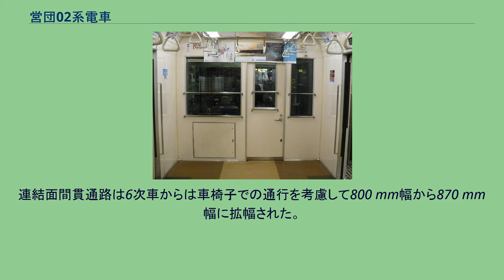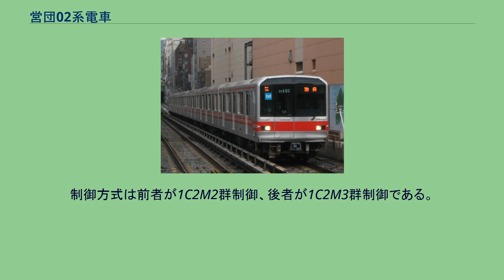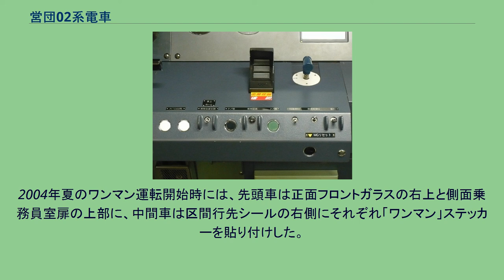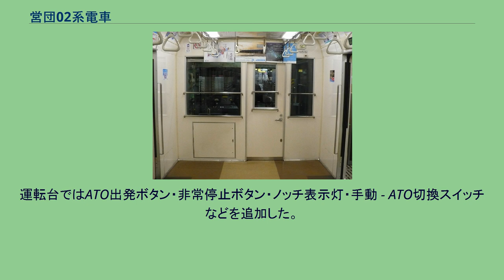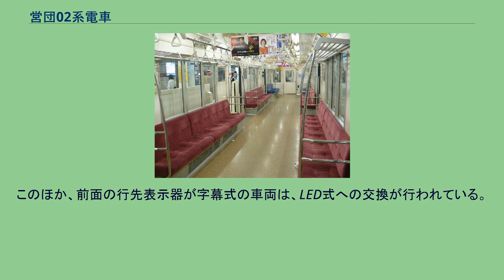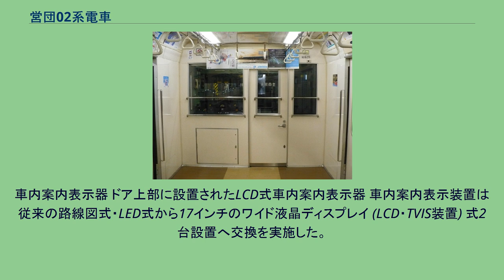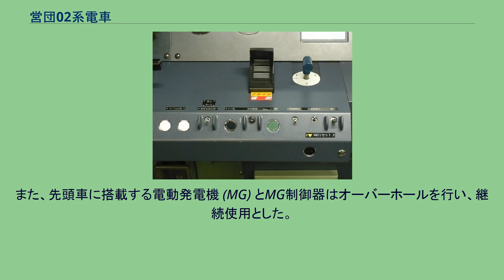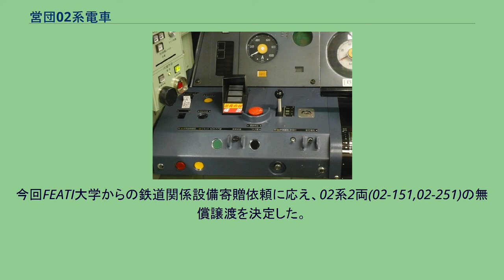営団02系電車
営団02系電車（えいだん02けいでんしゃ）は、1988年（昭和63年）10月17日に営業運転を開始した 帝都高速度交通営団（営団）の通勤形電車である。
2004年（平成16年）4月の営団民営化にともない、東京地下鉄（東京メトロ）に継承された。
丸ノ内線で開業以来使用している300形・500形などの車両が車両更新時期の目安である30年が経過したことや、銀座線用の01系が乗客に好評であったことから、丸ノ内線も新型車両に置き換えることとなり、本系列が導入されることとなった。
01系をベースに設計・製造したため、外観や機器などは01系に準拠したものとなっている 。
これは検査業務を担当する中野検車区・中野工場での取り扱いを考慮したものである 。
丸ノ内線においても本系列への統一後（本線は1995年2月、方南町支線は1996年7月に統一）の1998年（平成10年）3月には保安装置の新CS-ATC化が実施され、最高速度が従来の65 km/hから75 km/hに引き上げられた。
本系列のデザインを検討するにあたっては、ベースとなった01系との違いを外観デザインで表現するため、丸ノ内線開業以来使用してきた300形のイメージを本系列に残すことが意識され、デザインテーマは「従来車の面影」「エレガント」とされた。
しかし、無塗装のアルミ車体に従来車のイメージを残すことには苦労があり、側面ラインカラー帯は「スカーレット（赤）」と「白色」の2色のラインを組み合わせることで、従来の丸ノ内線車両のサインウェーブのイメージを表現し。
車内内装は赤を基調とした。
車体はアルミニウム合金製で、片側3扉構造である。
車両の製作工法は01系と同様、アルミニウム合金の大型・中空の押出形材を組み合わせて連続溶接工法によって組み立てるというものである。
銀座線に比べて丸ノ内線の方がトンネル断面を拡大している分車両限界も大きいため、01系の全長16 m・幅2,550 mmに対して本系列は全長18 m・幅2,780 mmと、一回り大きくなっている。
車体には丸ノ内線のラインカラーであるスカーレット（赤色）の帯が入っており、アクセントとしてホワイトの細い帯も入っている（前述）。
さらに、本線（池袋 - 荻窪）用車両は、側面はラッシュ時に赤坂見附駅で銀座線と乗り間違えることを防ぐ目的もあり、扉上部に赤帯が巻かれている。
車両限界を最大限に活用する形状は01系と同じだが01系が直線性を強調した角ばった形状であるのに対し、本系列では「優しさ」を求めて屋根肩部や前面形状などに丸みをつけている。
フロントガラスは横方向に大きな曲線を描いており、上部には飾りガラスをはめ込んでいる。
前面にはプラグドアによる非常口が設置されている。
丸ノ内線は第三軌条方式であり、線路に下りると感電の危険があることから非常用のハシゴは設置していなかったが、後年に設置された。
本系列で最後に落成した方南町支線用の80番台編成（3両編成）では仕様が一部変更されている。
車体はアルミニウム合金の材質統一を図り、廃車時におけるリサイクルを考慮したものとした。
外観のラインカラーは赤色、白色に加えて誤乗車防止のため黒帯が入り、また側面上部の赤帯がないことから01系により近い外観となっている。
また、フロントガラス上部の飾り窓は廃止されている。
さらに落成当初は車両間転落防止幌が設置してあったが、後に方南町支線へホームドアが設置されたために撤去された。
車体側面には営団時代より営団団章（Sマーク）が配されていた。
これは東京メトロへの移行時に「ハートM」マークに交換され、さらに正面左窓上と側面乗務員室扉直後にも同様のマークが貼り付けされた。
丸ノ内線ではかつて駅冷房に加えトンネル冷房を実施していたため、初期に落成した2次車までは01系初期編成と同様に非冷房車として落成したが、1990年（平成2年）夏より銀座線と並行して丸ノ内線も車両冷房を導入することが決定され、3次車からは新製時より薄型集約分散式冷房装置を搭載している。
非冷房車である2次車までも1990年（平成2年）7月 - 1996年（平成8年）6月までに冷房装置搭載改造を実施した。
冷房改造車は側面上部に通風口を塞いだ跡があり、新製冷房車とは判別は容易である。
冷房装置は三菱電機製のCU-766形で、1基当たりの能力は16.3 kW (14,000 kcal/h) であり、...